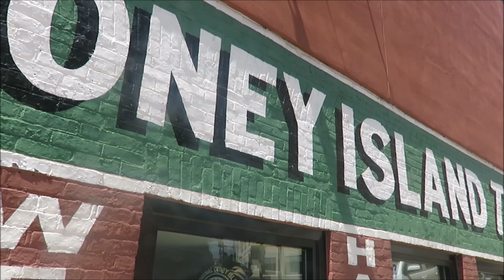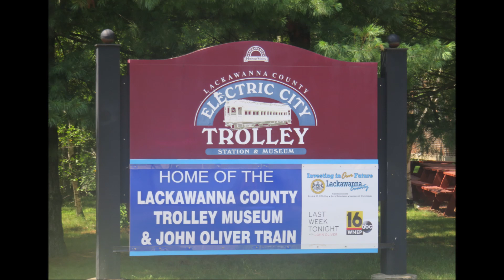Haunted Station Hotel Scranton Steamtown John Oliver Train Road Trip Report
Steamtown National Historic Site PA road trip and the search for John Oliver Train, NJ Railroad History, and Scranton Tour. Experiences that are varied and are good for the soul.